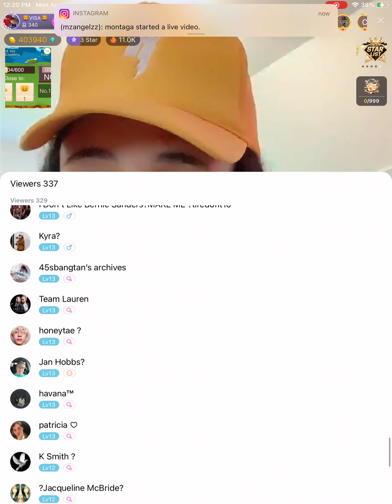visa telling on himself on being a USA host in Iraq family on bigo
Bigo ID:thestreetzr4b1g0.

Bigo name: thestreetzr4bigo

It’s just a mess round here. Sip tea and remain calm...👀📝✍🏽